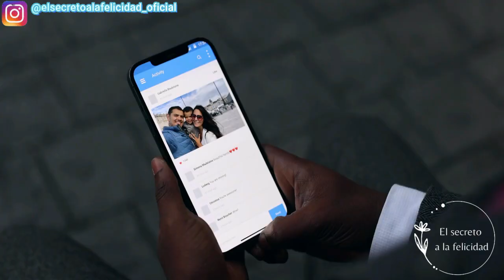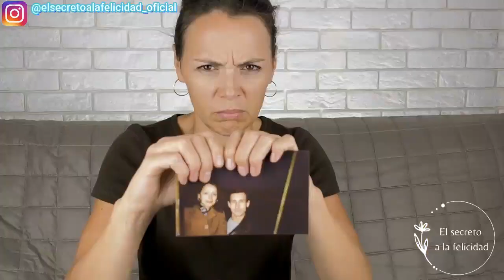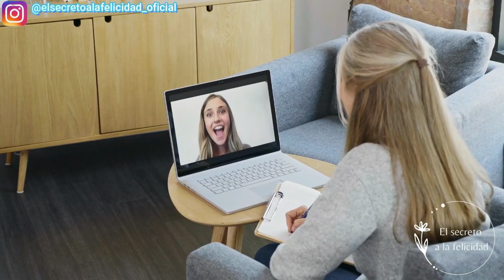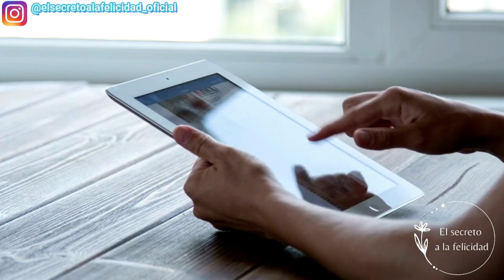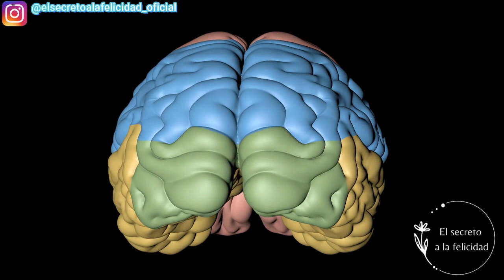🔍DESCUBRE si estás en una RELACIÓN TÓXICA con María Esclapez | El Psicoanálisis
Cómo evitar relaciones tóxicas en pareja con María Esclapez

María Esclapez. Al igual que en una relación sana se valora la tranquilidad, en una relación tóxica lo que hay es falta de tranquilidad. Hay una sensación constante de ansiedad, de preocupación. Parece que cualquier cosa puede pasar en cualquier momento.

¿Qué es una relación tóxica ejemplos?
Se considera que una relación es tóxica cuando está generando cierto daño o malestar a una o a ambas partes. Se trata de relaciones destructivas de las que resulta difícil salir debido, a la dependencia emocional que conllevan. Un sentimiento que define este tipo de relación, es el sufrimiento.

Las señales de alarma de una pareja toxica
#1. - Te aleja de tu círculo próximo familiar y de amistad. ...
#2. - Te controla hasta la saciedad. ...
#3. - Adopta el papel de víctima y utiliza el chantaje emocional. ...
#4. - Destaca tus defectos por encima de tus virtudes. ...
#5. - Sientes miedo de su reacción. ...
#6.- Te vacía tu energía
#7.- Tiene un gran poder sobre ti
#8.- Le justificas y confías en que cambié
#9.- Se confunde la obsesión con el amor
#10.- Te sientes cada vez peor

Tipos de Relaciones Tóxicas
Relación de llenado. ...
Relación de co-dependencia. ...
Relación fundamentada en ideas irracionales. ...
Relación anclada en el pasado. ...
Relación en la que la forma de comunicarse es pasivo-agresiva. ...
Relación donde la mentira está presente de manera habitual. ...
Relación basada en el miedo. ...
Relación idealizada.

Cómo superar una relación tóxica
Valorad si realmente se puede solucionar. Sí, un vínculo que se ha ido deteriorando puede recomponerse. ...
Debes estar dispuesto a alejarte. ...
Analiza los síntomas. ...
Exprésate con libertad, pero con respeto. ...
Asume el valor que tienes. ...
Busca ayuda. ...
Aprende a confiar en ti mismo.